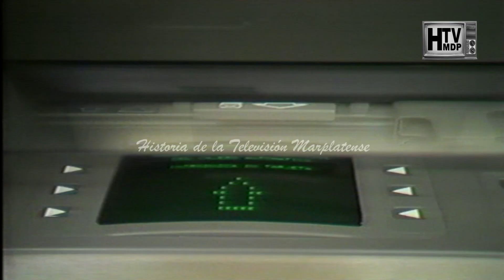PUBLICIDADADES Y COMERCIALES DE TODAS LAS EPOCAS MAR DEL PLATA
Si queres colaborar para poder seguir recuperando material podes hacerlo a travez de

Póngase en contacto con nosotros:
Facebook: Historia de la televisión marplatense

                                                                                                             HTVMDP